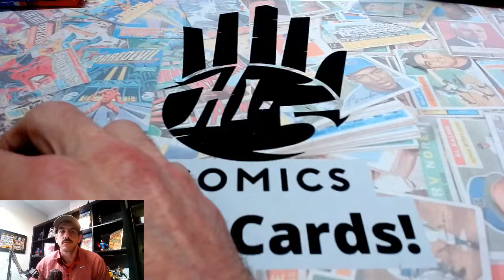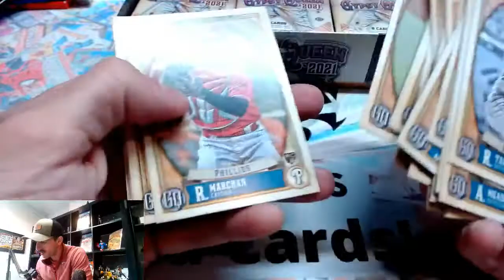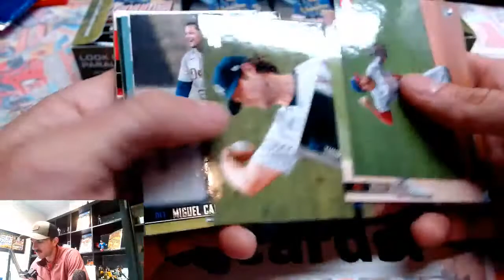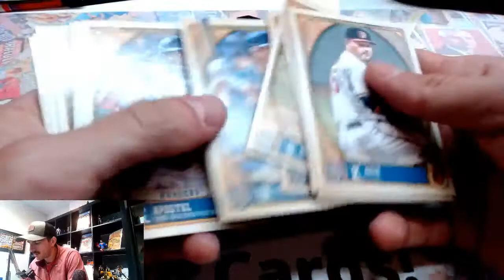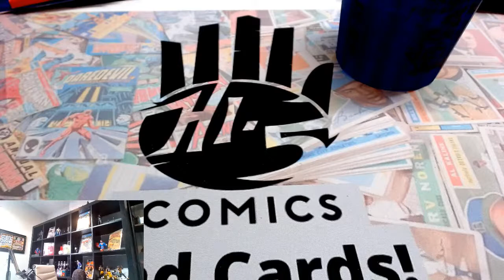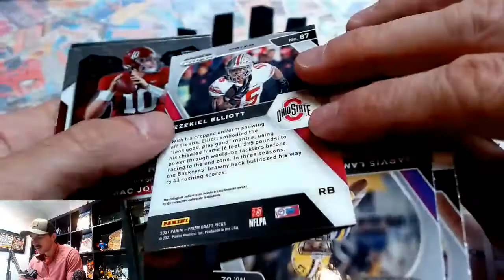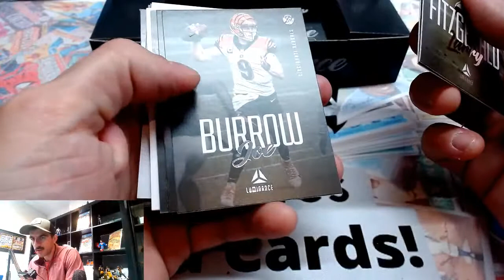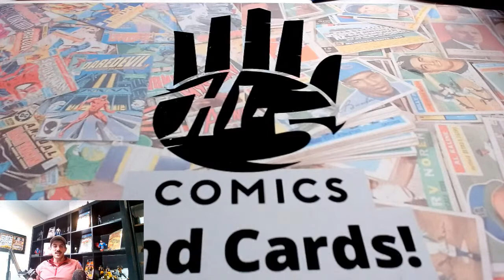Friday Night Mixers (Baseball and Football) 7/23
2021 Baseball Mixer (9:30pm ET)
2021 Football Mixer (10:30pm ET)